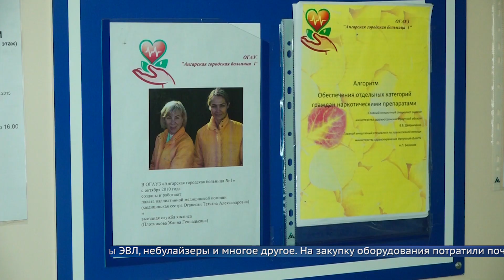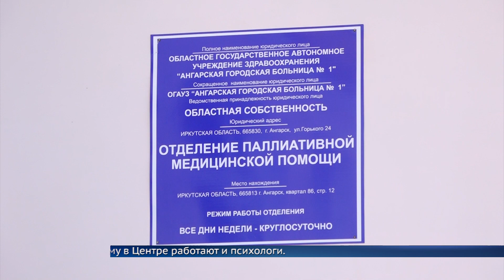Паллиативная помощь стала доступнее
Ангарский хоспис после расширения может принять одновременно до 20 пациентов.